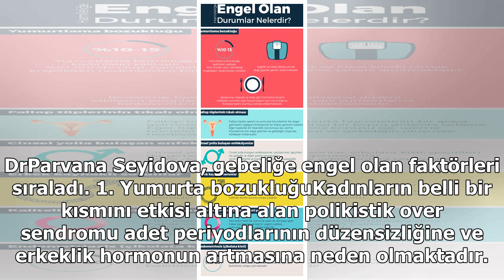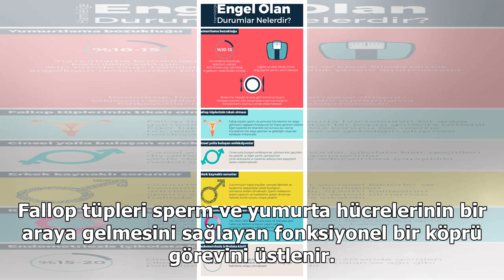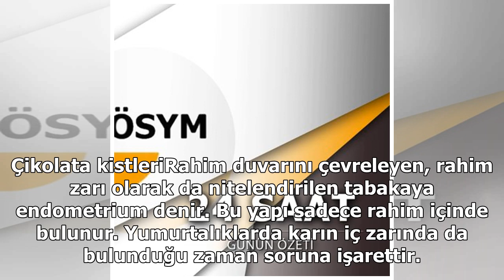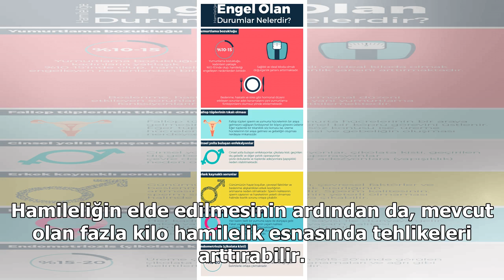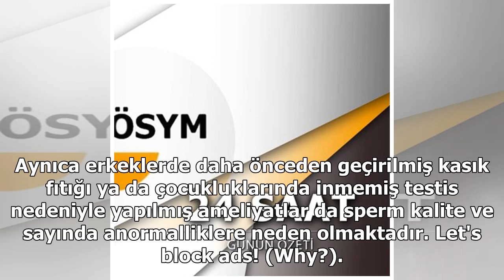Bu faktörler gebeliğe engel oluyor!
Çocuk sahibi olmak pek çok kadının hayali. Ancak bazı etkenlerden dolayı bu hayal sekteye uğrayabiliyor. Çocuk sahibi olmak her zaman düşünüldüğü kadar kolay olmayabiliyor çünkü doğurganlığı etkileyen pek çok faktör devreye giriyor. Gebeliğe engel olan nedenler nelerdir. Kadın Hastalıkları ve Doğum ...